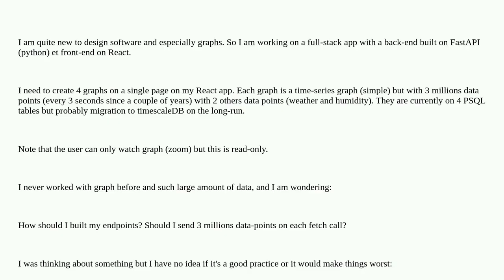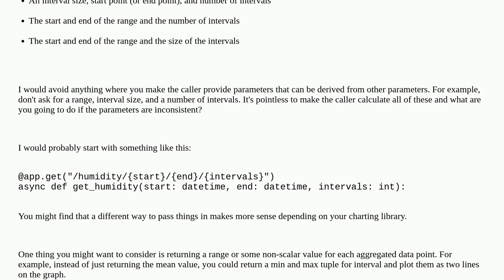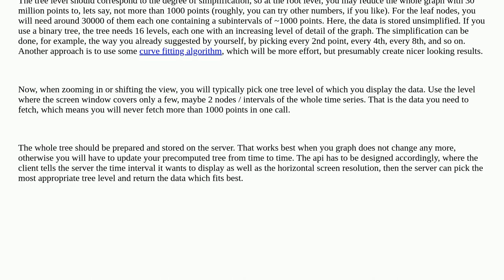Softwareengineering: Build an API for a graph app with + 30 millions data points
Build an API for a graph app with + 30 millions data points

A special thanks goes out to the community

  graph performance python react design